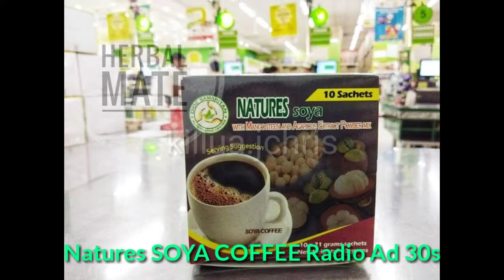Doc. Samaritan's Natures Soya Coffee Radio Ad 30s